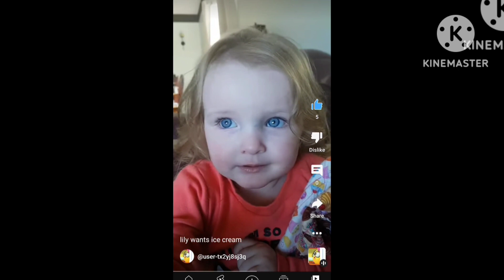lily wants an ice cream (alternative)